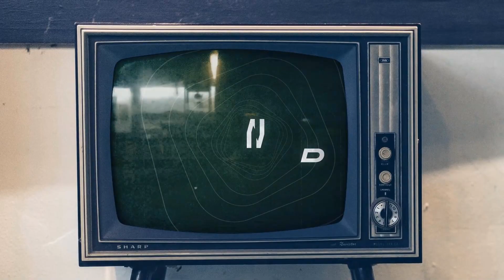POR ONDE ANDA #3 | FERRUGEM, TADDEI E OUTRAS CRIAS DA ACADEMIA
Confira a íntegra do terceiro episódio do quadro POR ONDE ANDA na TV PALMEIRAS PLUS